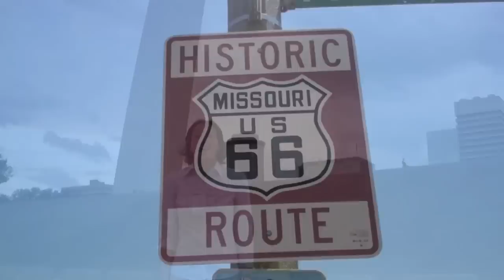ACUI 2013 - New Perspectives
What will you discover in St. Louis at the 93rd Annual ACUI Conference? March 10-14, 2013